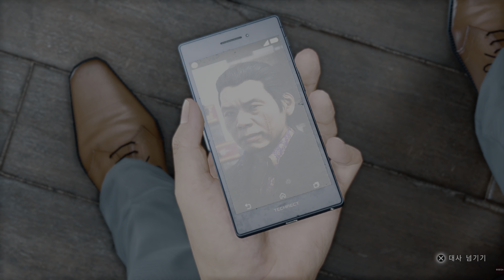저지 아이즈：사신의 유언 Remastered_20211002083831